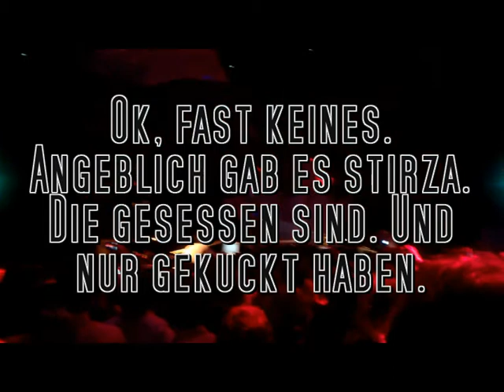Electro Oper Wien - Electroper 2012 - Best part of Liveact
Carl Craig, Moritz van Oswald & Francesco Tristano. Ausschnitt des Liveacts.